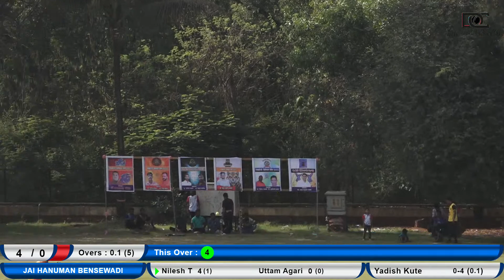| JAI HANUMAN BENSEWADI VS GAAVDEVI KUHIRE | PANCHAKROSHI PREMIER LEAGUE 2022 | PPL 2022 |